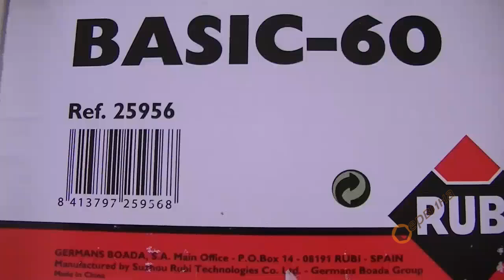TEST Машина за рязане на плочки ръчна Rubi BASIC 61см art.25956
Ръчна машина за рязане на плочки до 10мм дебелина;
Подходящ за леки и малки работи, за домашния и професионален майстор;
За рязане на подови и стенни плочи;
Корпус от плътна стомана, алуминий и пластмасови тапи и дръжка;
Ролка за рязане ф9мм изработен от волфрамов карбид;